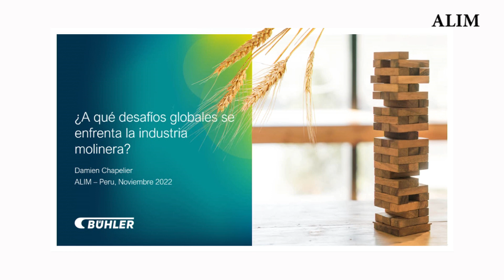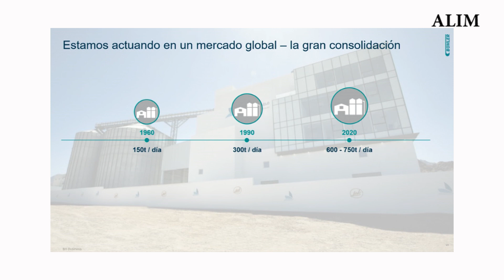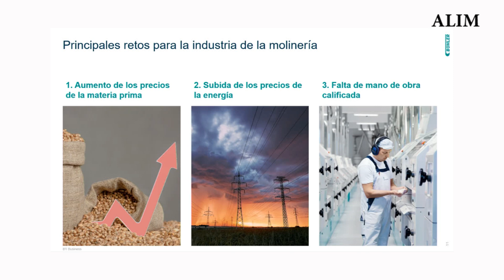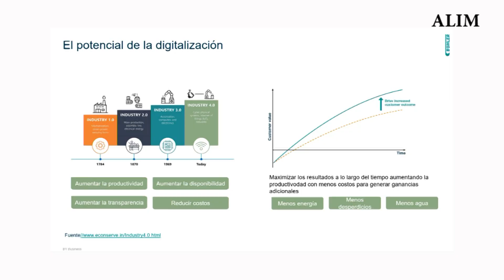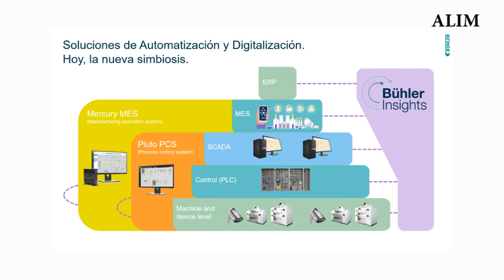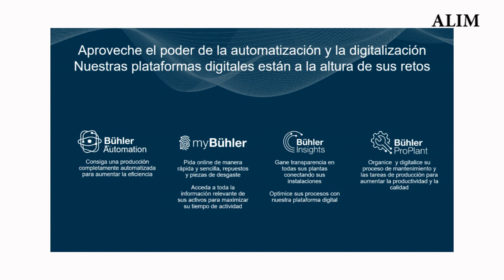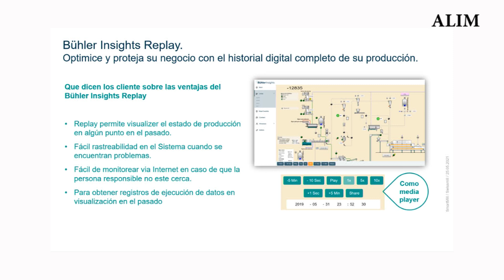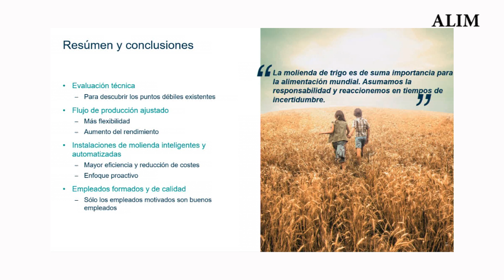ALIM 2022 / STEFAN BIRRER RAFAEL MENDEZ calidad & eficiencia